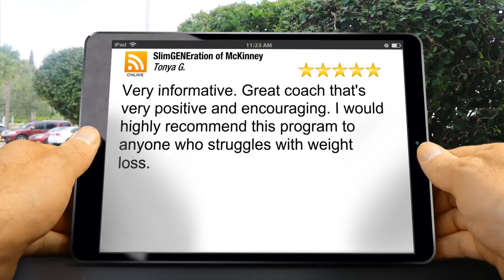Slimgeneration of McKinney McKinney Excellent Five Star Review by Tonya G.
New Review

Very informative. Great coach that's very positive and encouraging. I would highly recommend this program to anyone who struggles with weight loss.

Slimgeneration of McKinney
2107 West El Dorado Parkway Suite 106
McKinney TX
75070